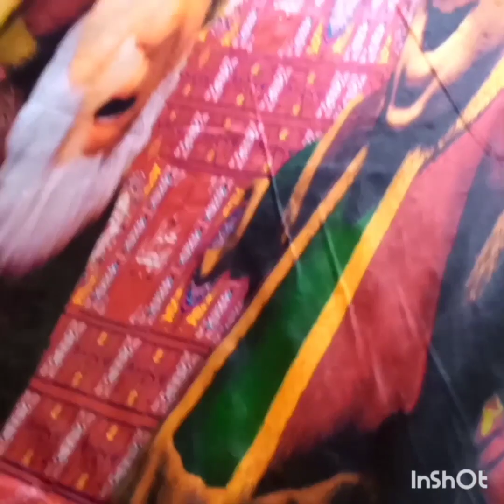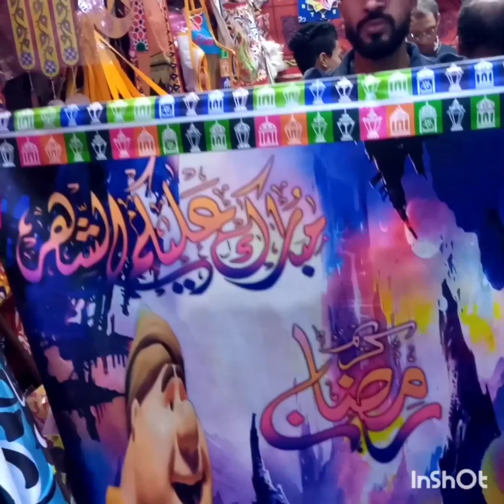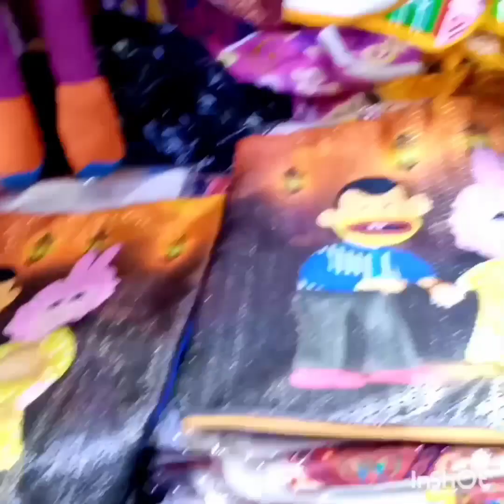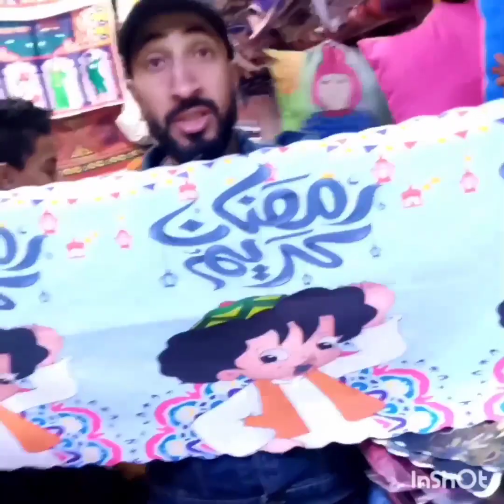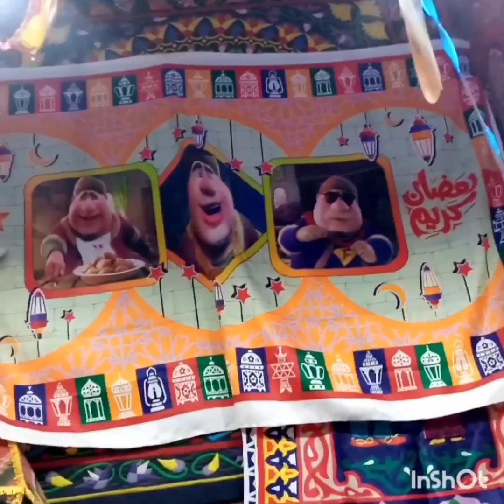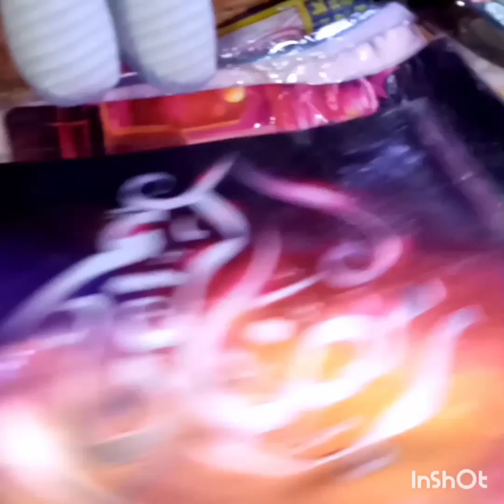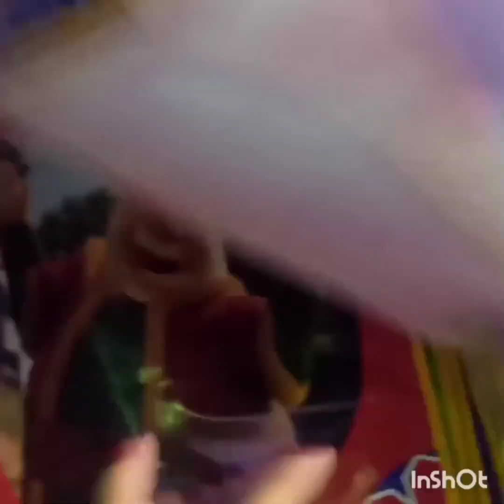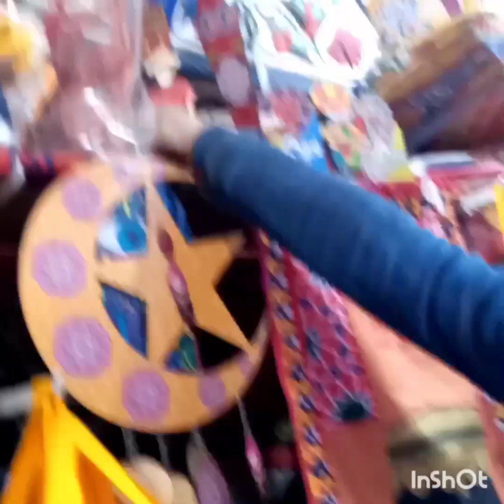الجديد والحصري😱 ووووصل من عند اولاد فتوح🙈 احداث أشكال ورسومات من🌜 المفروشات والكوشنات 2022🌟